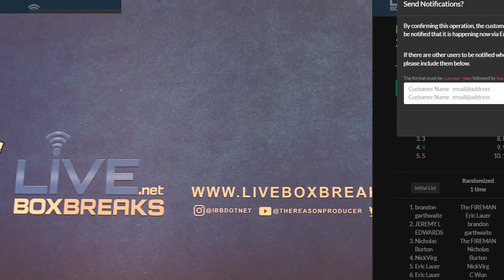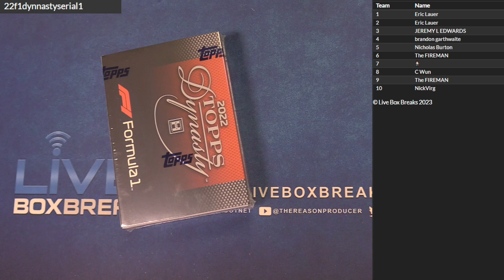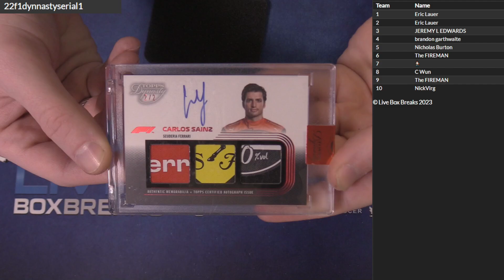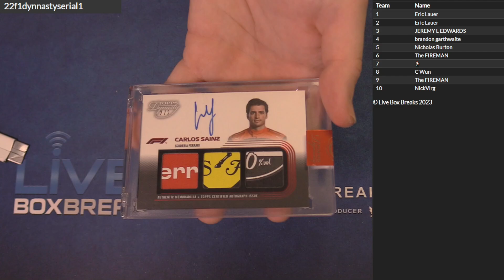2022 Topps Formula One Dynasty Serial Number Box #1 LBB